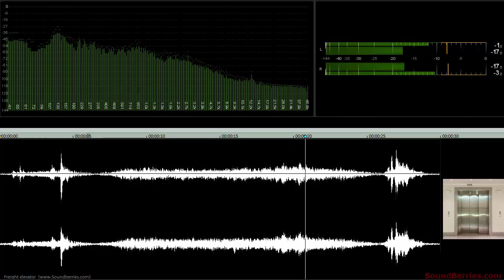🎧 Freight elevator, SOUND EFFECT